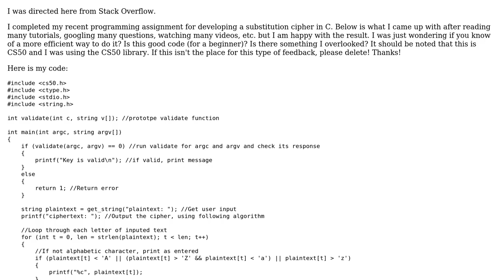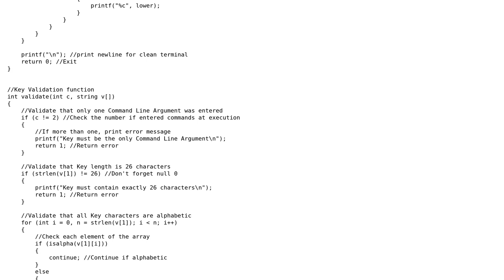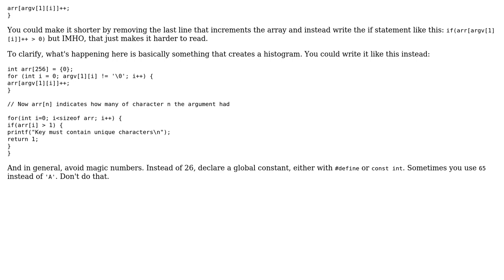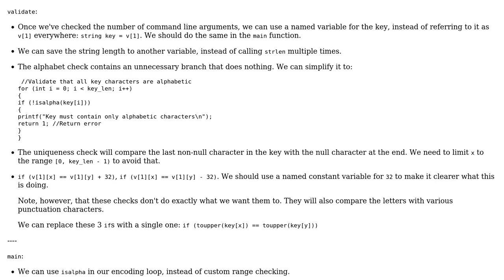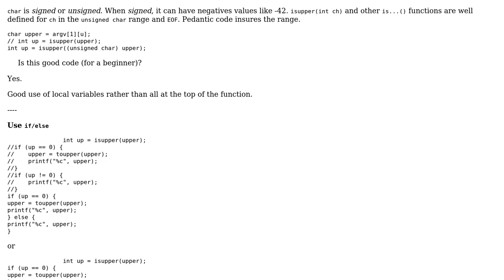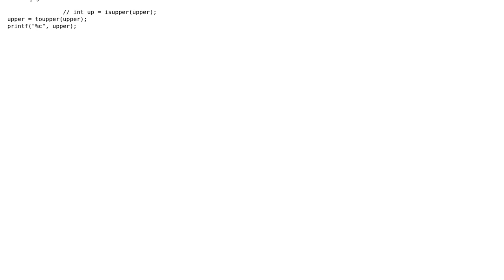Substitution Cipher in C (3 Solutions!!)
Substitution Cipher in C

With thanks & praise to God, and with thanks to the many people who have made this project possible! | Content (except music & images) licensed under CC BY-SA | Music | Images & others | With thanks to user user673679 user klutt user chux - Reinstate Monica user apreynolds1989 and the Stack Exchange Network Trademarks are property of their respective owners. You are responsible for your own actions.